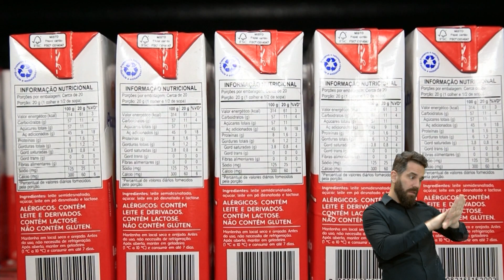Novos rótulos - Anvisa cria alertas para embalagens de alimentos | MUNDO UFG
Mundo UFG
Tema: Novos rótulos - Anvisa cria alertas para embalagens de alimentos
Entrevistados: Tânia Aparecida Ferreira  (professora Fanut/UFG)
Interpretação para Libras: Diego Barbosa (coordenador do Laboratório de Tradução Audiovisual Acessível - LabTavi), Diogo Marques (integrante do Laboratório), Weber Flávio (integrante do Laboratório) e Franciele Oga Moreira (Integrante do Laboratório).